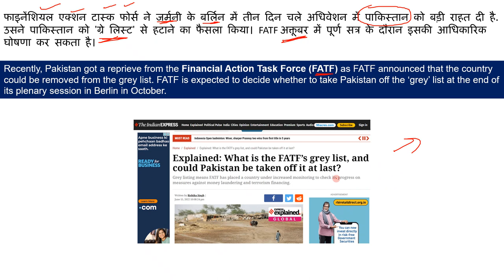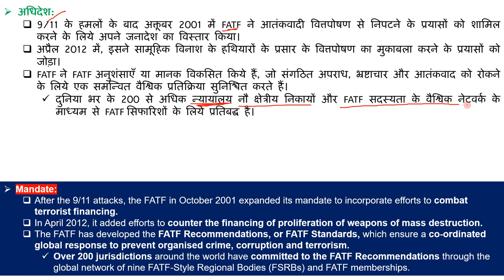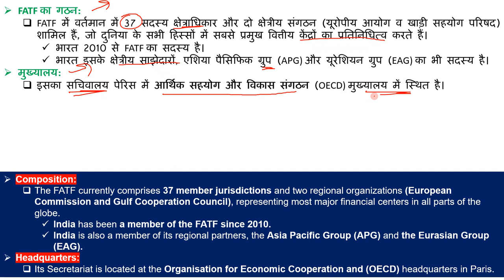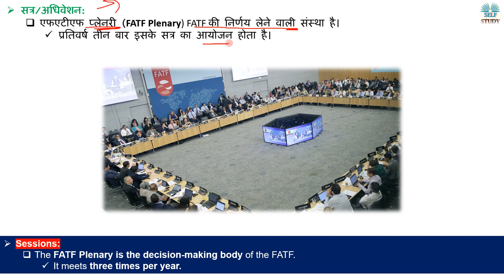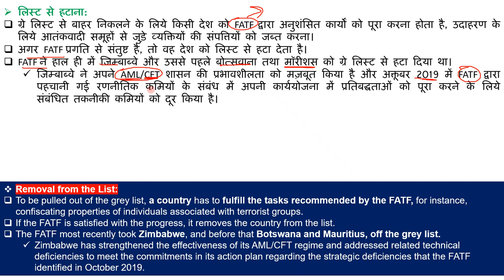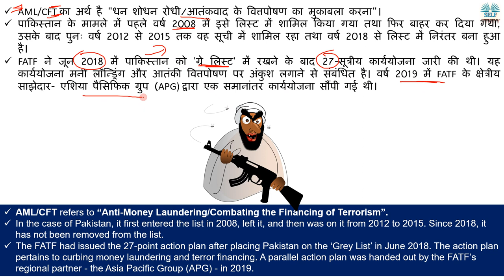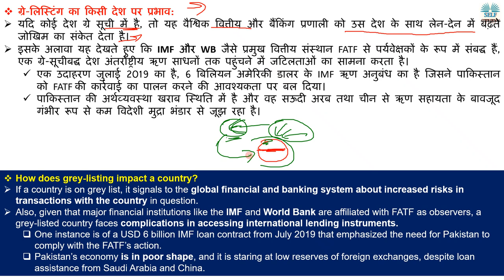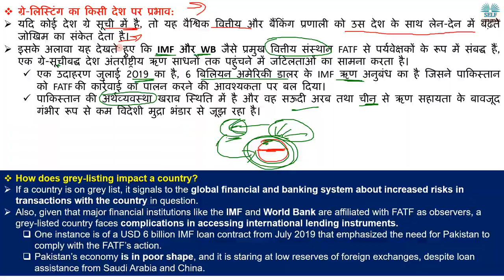क्या होती है FATF की ग्रे लिस्ट Could Pakistan be removed from Grey List ? Explained By Ajay Kalera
Recently, Pakistan got a reprieve from the Financial Action Task Force (FATF) as FATF announced that the country could be removed from the grey list. FATF is expected to decide whether to take Pakistan off the ‘grey’ list at the end of its plenary session in Berlin in October.
फाइनेंशियल एक्शन टास्क फोर्स ने जर्मनी के बर्लिन में तीन दिन चले अधिवेशन में पाकिस्तान को बड़ी राहत दी है. उसने पाकिस्तान को 'ग्रे लिस्ट' से हटाने का फैसला किया। FATF अक्तूबर में पूर्ण सत्र के दौरान इसकी आधिकारिक घोषणा कर सकता है।

What is the Financial Action Task Force (FATF),
फाइनेंशियल एक्शन टास्क फोर्स,
Lists under FATF,
ग्रे लिस्ट क्या है तथा पाकिस्तान के इसमें शामिल होने के कारण,
What is the grey list & why is Pakistan on it,
ग्रे-लिस्टिंग का किसी देश पर प्रभाव,
How does grey-listing impact a country,